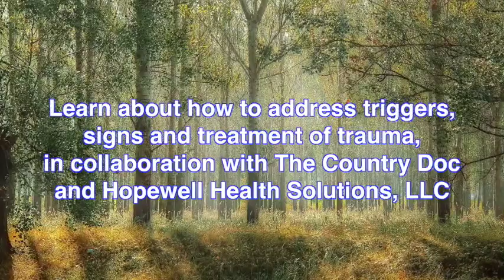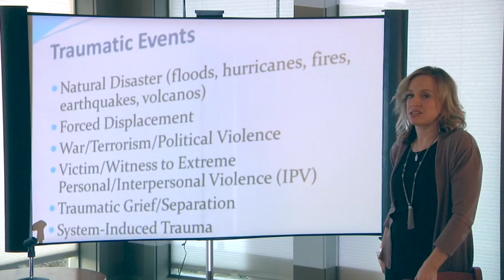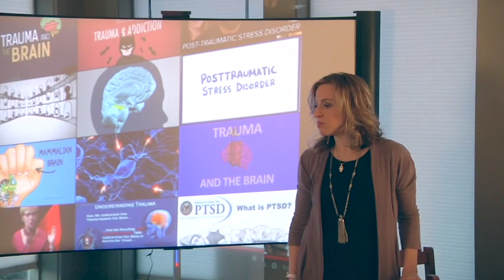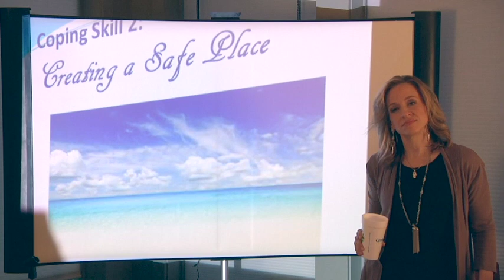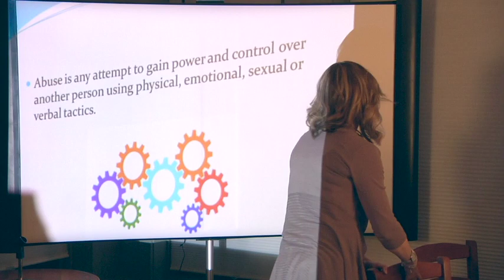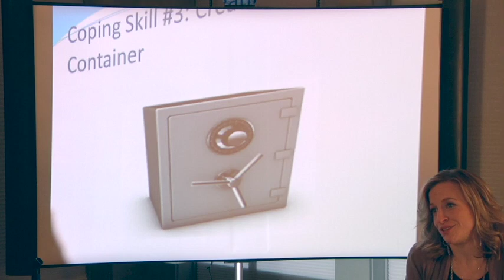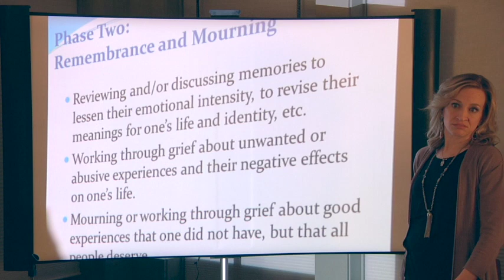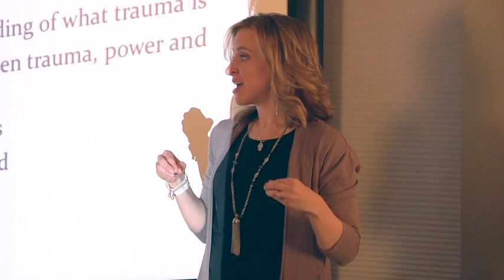Healing Session: Trauma, Stress and Recovery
Learn how to address triggers, signs and treatment of trauma in collaboration with The Country Doc and Hopewell Health Solutions, LLC.
Presented on March 21 at the Press on Café, North Stonington, CT